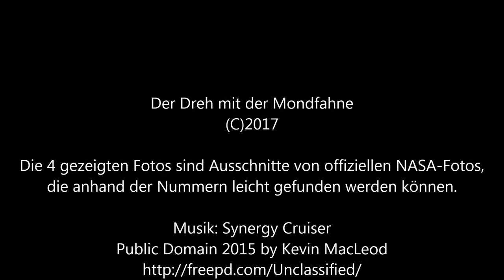Der Dreh mit der Mondfahne: Hilfe für einen Verschwörungstheoretiker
Antwort-Video zu "Anomalien der Mond-Fotos - Der Dreh" vom Kanal "Hilfe - Ich bin ein Verschwörungstheoretiker" (yep, der heißt wirklich so!)
Falls jetzt die Frage aufkommt, warum mein Antwort-Video vor dem ursprünglichen Video erschienen ist: Der Verschwörungstheoretiker hat eine überarbeitete Version seines Videos online gestellt und die erste Version (ke-gbHx2rso) mittlerweile gelöscht.

Der Verschwörungstheoretiker hat ein interessantes Problem mit Fotos, die während der Apollo11-Mission auf dem Mond von der Fahne gemacht wurden: Egal von welcher Seite die Fahne fotografiert wird, sie ist immer nahezu gleich gut beleuchtet. Hat da jemand einfach nur die Fotos verkehrt herum entwickelt? Oder gar gefälscht? Oder gibt es vielleicht eine ganz einfache Erklärung?

Wer die obigen Kanäle schon alle kennt und das Thema lieber humoristisch betrachten möchte, dem empfehle ich einen Besuch beim buecheronkel: